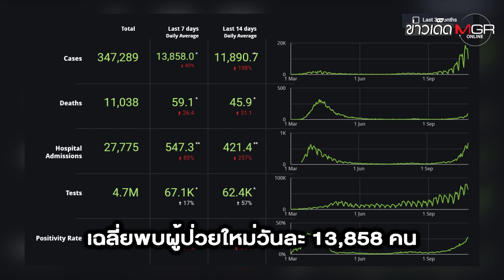"เบลเยียม" อ่วมยันหมอ! ป่วยโควิด-19 แต่ยังต้องมารักษาคนไข้